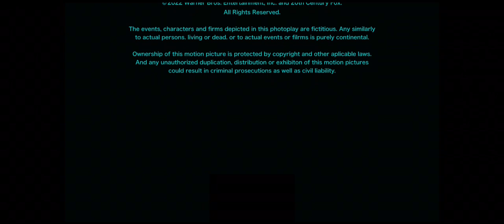Title too long (Read in the description) #6 (FIXED) (For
This Special Gift is for @benjaminalvarado9745

Sorry for mess up video again @benjaminalvarado9745

Main title: After Ending/THX Theatre Alignment Program/Lucasfilm Ltd./20th Century Fox (Fox/WB AU)/Warner Bros. Pictures Distribution (Fox/WB AU) (2022) (Star Wars: Battle Of The Galactic Dimension Closing Variant)

Taken from the end of "Star Wars: Battle Of The Galactic Dimension" (Fox/WB AU) (2022)

NOTE: Fan-made.